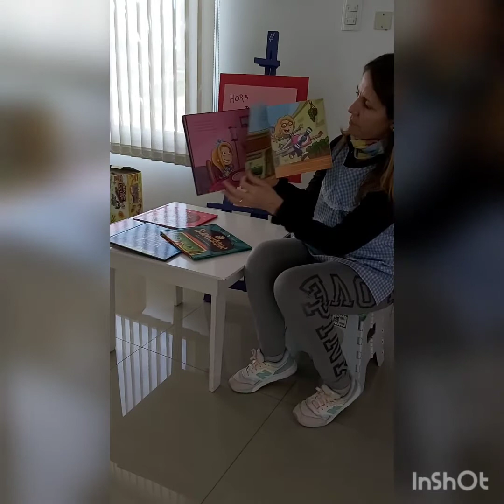2 de julio de 2020